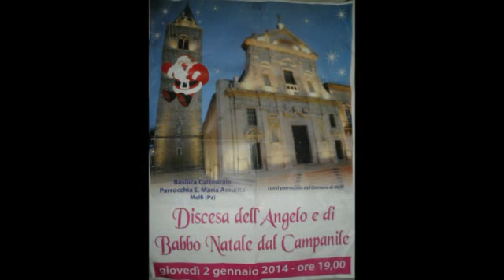DISCESA DELL'ANGELO E DI BABBO NATALE DAL CAMPANILE DI MELFI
SPELEO CLUB MARMO PLATANO